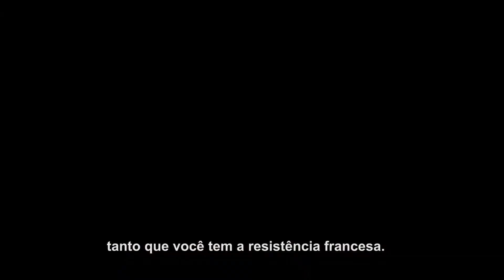BGS10: Call Of Duty WWII - POP UP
O Pop Up esteve na BGS 2017 e Rodolfo aproveitou pra conversar com Mike Mejia, o produtor senior do game Call of Duty: WWII.

Se liga!
Guia de Canais:
122 - NET
161 - Sky
122 - Claro TV
255 - Vivo TV / Vivo Fibra 130
143 - OiTV
86 - GVT